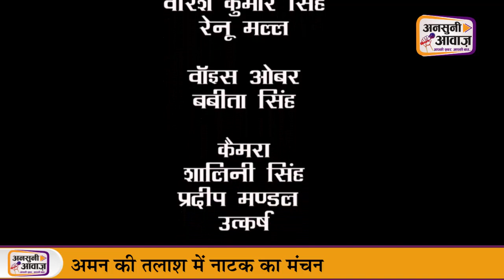Aman ki Talash Mein| अमन की तलाश में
नाटक– अमन की तलाश में
लेखक : तनय तरणि
निर्देशक : विकास गर्ग
प्रस्तुति : मिराकी थियेटर ग्रुप, नई दिल्ली